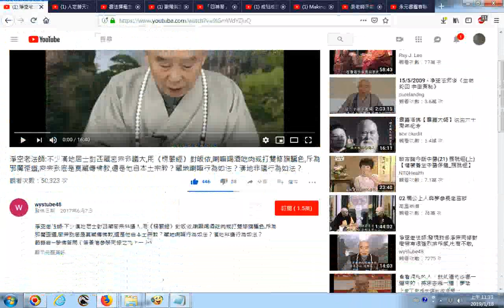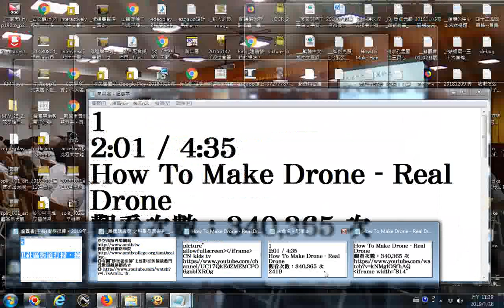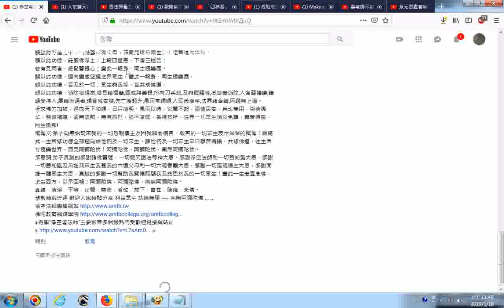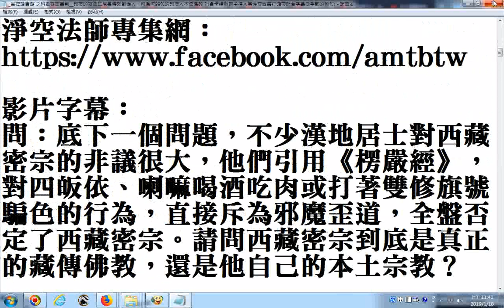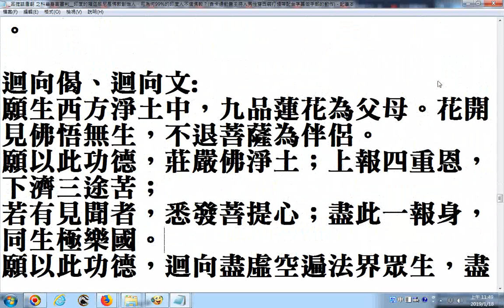六祖壇經坐禪品經文應該是不看心不看靜而不是不著心不著靜的參考 沒有分別執著是低層的，最高的是不起心、不動念，你才圓滿成就 淨空老法師 不少漢地居士對西藏密宗非議大,用楞嚴經對皈依,喇嘛喝酒吃肉